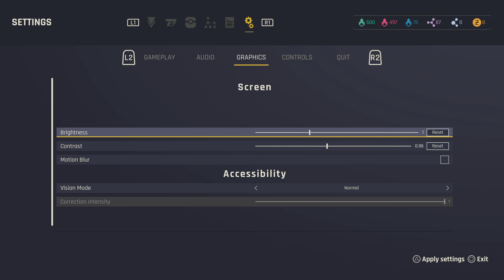Outcast 2 - A New Beginning | Demo PS5 Gameplay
Outcast 2 A New Beginning | PS5 DEMO Gameplay
4K HDR

20 years after the award-winning action adventure hit, Outcast, pioneered the genre of non-linear open-world games, the long-awaited sequel sees Cutter Slade return to the spectacular alien world of Adelpha. Resurrected by the almighty Yods, he has returned to find the Talans enslaved, the world stripped of its natural resources, and his own past intertwining with the invading robot forces. It's up to him to go on a mission and save the planet again.